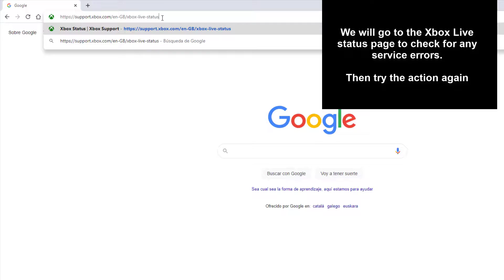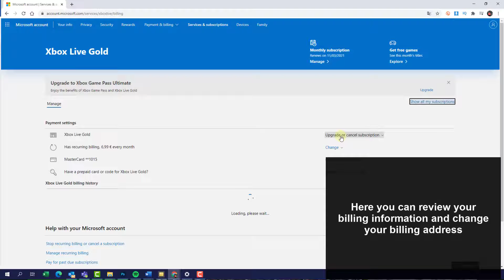✔️🎮 How to FIX ERROR 838200DE Xbox Series X or Xbox Series S when making a purchase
Solvetic_eng video-tutorial for Find out how to fix error 838200DE on Xbox Series X or Xbox Series S when making a purchase. 🔗 XBOX LIVE || 🔗 MICROSOFT

Video on how to troubleshoot Xbox Series X or Xbox Series S when the Xbox Live service is temporarily unavailable or we have pending account balances or payments.